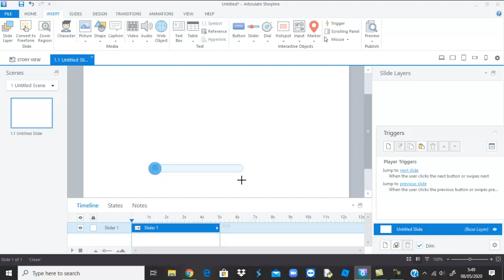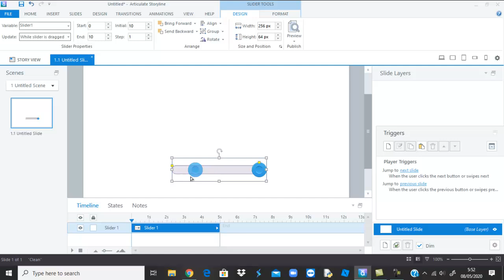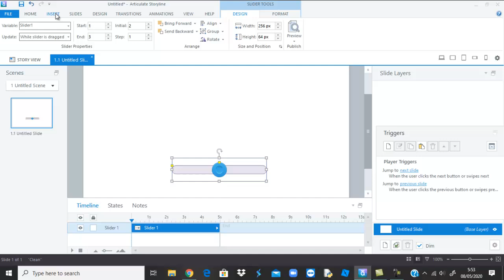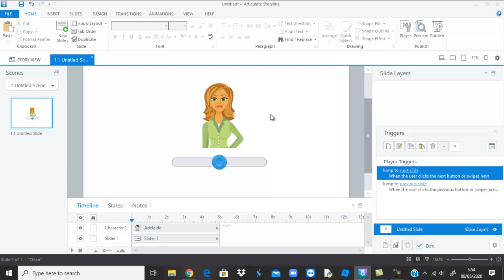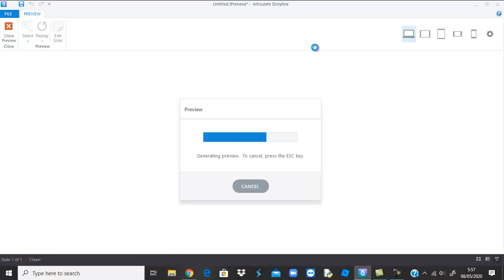Belajar Articulate Storyline 3 (Slider) #3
Budi Hartanto